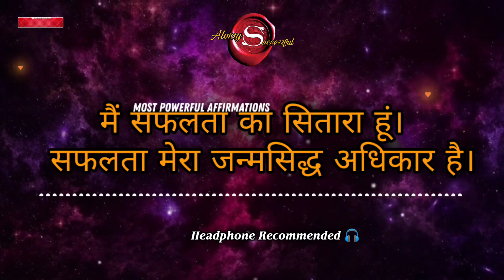मैं सफलता का सितारा हूँ : यह अभ्यास Daily 2 से 3 बार करे तो सफलता आपकी गुलाम बन जाएगी : Meditation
✓ONLINE SERVICES✓
( Per Audio File Only :- 999 ₹ )

THANKYOU FOR LOVE AND SUPPORT ALL OF YOU MY "ALWAYS SUCCESSFUL FAMILY".